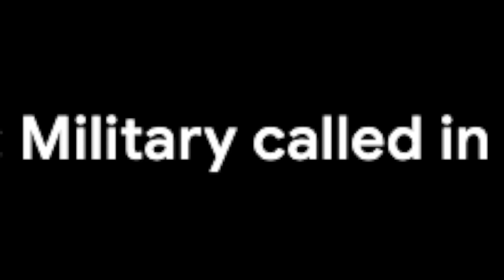Melbourne VS Sydney: Lockdowns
this is a shit shitpost
end the lockdown already